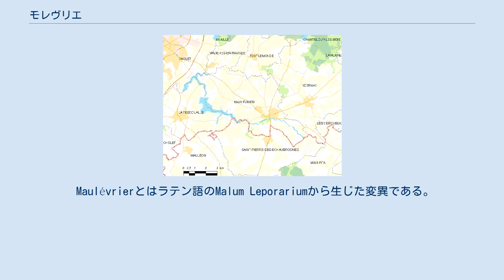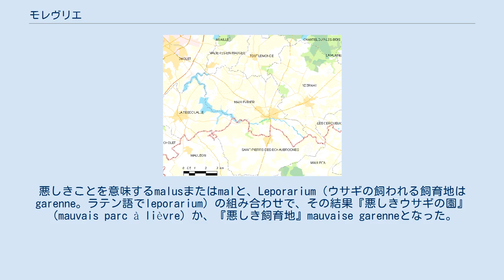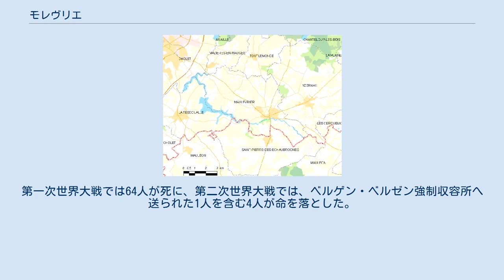モレヴリエ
モレヴリエ （Maulévrier）は、フランス、ペイ・ド・ラ・ロワール地域圏、メーヌ＝エ＝ロワール県のコミューン。
 モレヴリエの位置 県南部にあり、歴史的、自然区分上でもモージュ地方に含まれる。
ドゥー＝セーヴル県と境を接している。
ショレの11km南東、ヴィイエの22km南西、アンジェの53km南に位置する。
 東から西に向けて、モワヌ川（セーヴル・ナンテーズ川支流）が流れる。
ヴェルドン湖にあるヴェルドン・ダムは一部がコミューンに属している。
同様に、モワヌ川からできたリブー湖も一部がモレヴリエに伸びている。
無数の小さな河川が南へ、そして北から北西へ向けて流れている。
 Maulévrierとはラテン語のMalum Leporariumから生じた変異である。
Malus Levrium、Malus Leporium、Malus Levrariusとも記されている。
アルベール・ドーザの説に反しleporariumはLévrier（ハウンド犬）を意味しないが、Lièvre（ウサギ）のいる公園を意味する。
悪しきことを意味するmalusまたはmalと、Leporarium（ウサギの飼われる飼育地はgarenne。ラテン語でleporarium）の組み合わせで、その結果『悪しきウサギの園』（mauvais parc à lièvre）か、『悪しき飼育地』mauvaise garenneとなった。
 モワニーという標高の高い場所にあるメンヒルの存在だけが、先史時代からの人の定住の証拠となっている。
Portus Namnetum（ナント）とLemonum（ポワチエ）の間を通るローマ街道が、現在のコミューンの北側を通っていた。
 できた時期は不明であるが、教会と小修道院があった。
1027年以前、モージュ地方がアンジュー伯領に統合されてから、アンジュー伯フルク・ネラは要塞を築いた。
モレヴリエの初代領主はエメリ1世である。
12世紀初頭、モレヴリエ領主たちはシュミエ領主と対立し、1110年に和平が成立した。
モレヴリエ領主、ルノーとボードゥアンは、イングランド王ジョンがブルターニュ公アルテュール1世や、フランス王フィリップ尊厳王と対立すると、利益を得た。
13世紀初頭、ルノー・ド・モレヴリエはルイ8世と対立していたトゥアール子爵を支援している。
 百年戦争になると、モレヴリエ領主の子ギヨームが1356年のポワティエの戦いで戦死している。
1360年、ブレティニーの和約が結ばれると、ルノー・ド・モレヴリエは、イングランドに囚われていたフランス王ジャン2世を釈放させる替わりに人質となるべく、イングランドにわたった貴族の一人だった。
1386年、ルノーの娘マリーはジャック・ド・モンブロンと結婚している。
 モレヴリエの領地と城はモンブロン家が継承した。
1505年、これらの土地はクリストフ・ド・モンブロンの債権者の要求に応じて没収された。
土地は1513年にグフィエ家にわたり、1542年には伯爵領に取り立てられた。
シャルル・グフィエは1664年に伯爵領をエドゥアール・フランソワ・コルベール（ジャン＝バティスト・コルベールの兄弟）に売却している。
エドゥアールは1680年にシャトーを建設している。
 18世紀、モレヴリエはアンジェのセネシャル管区、モントルイユ＝ベレのエレクション（行政上、財政上の区画）管区、ショレのグルニエ・ア・セル（塩税を徴収し塩を貯蔵する部門）の一部だった。
しかし教会は、ラ・ロシェル司教座に属していた。
 フランス革命が始まると、モレヴリエ領主エドゥアール・シャルル・コルベールは国外へ亡命し、1802年頃まで帰国しなかった。
司祭は革命政府への宣誓を拒否してスペインへ追放された。
1790年、モレヴリエはモレヴリエ小郡の小郡庁所在地となり、1801年の再編でショレ小郡に編入された。
 モレヴリエはヴァンデ戦争の中心にいた。
1794年1月21日、カファン准将率いる地獄部隊がモレヴリエに到着した。
23日、共和国軍はモレヴリエとイゼルネ周辺の村々を荒らし、女性と少女からなる総勢14人を射殺した。
1794年1月31日、コミューンとシャトーは地獄部隊によって跡形もなく破壊された。
破壊を逃れたのは教会だけであった。
 1864年、コミューンの面積の一部が、新設されたコミューン、トゥトルモンドに付け足すべく割譲された。
普仏戦争ではコミューン住民の16人が犠牲になった。
第一次世界大戦では64人が死に、第二次世界大戦では...